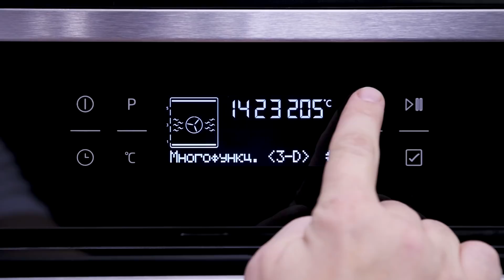Хрустящий картофель с пармезаном [Рецепты Bon Appetit]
Аппетитная, сытная, ароматная и хрустящая. Попробуйте приготовить такой вариант картошки, будет вкусно!

Ингредиенты:
Чесночный порошок — 1 ч. л.
Итальянские травы — 1-2 ч. л.
Крупный картофель — 4 шт.
Оливковое масло — 4-5 ст. л.
Чеснок — ½ головки
Петрушка — для подачи

На 100 г — 164 ккал

Приготовление:
Смешиваем тертый пармезан, соль, перец, чесночный порошок, итальянские травы и паприку.
Делаем на каждом клубне поперечные надрезы.
Выкладываем в форму, добавляем зубчики чеснока (вокруг картофеля) и сбрызгиваем маслом.
Присыпаем сырной смесью.
Запекаем при 200 °C 30-40 минут.
Допекаем под грилем до образования румяной корочки.
При подаче посыпаем рубленой петрушкой.

Рецепты Bon Appetit — видеорецепты на каждый день!